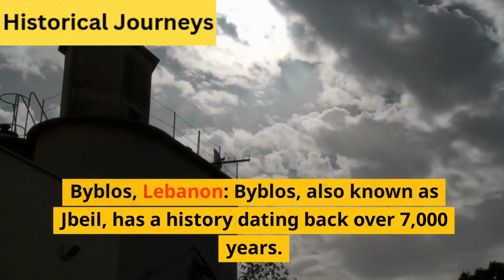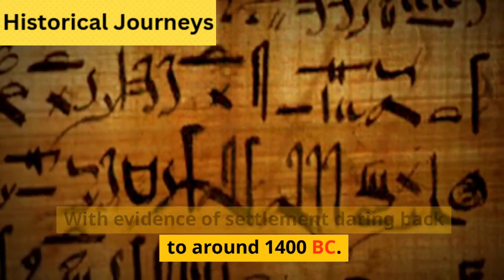10 Oldest City in the World 2023 history OldestCity short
Here is a list of cities that are among the oldest continuously inhabited settlements in the world.

These oldest city in the world are based on archaeological and historical evidence.